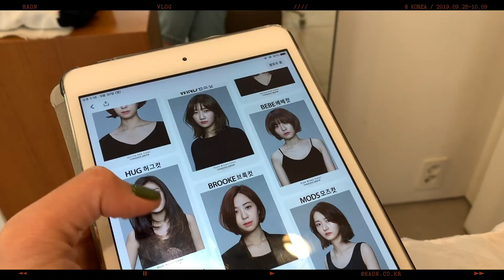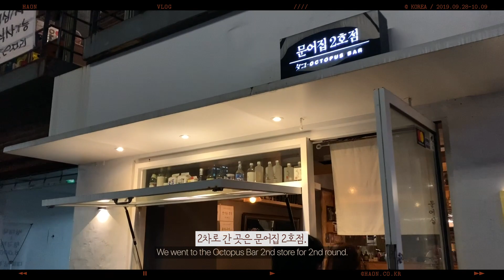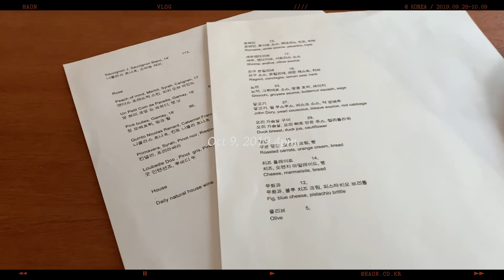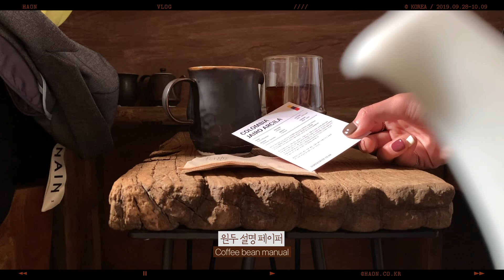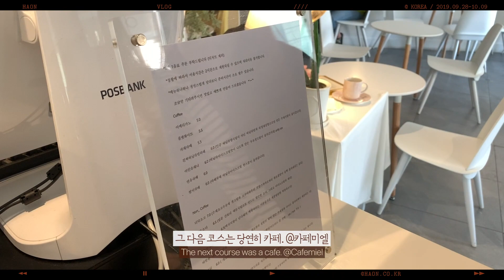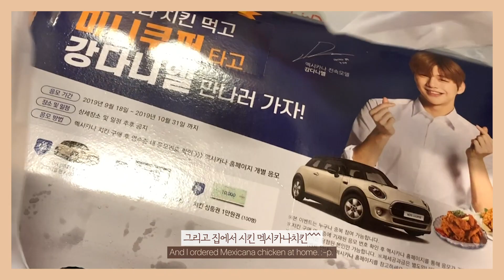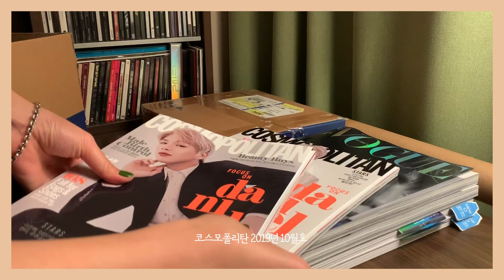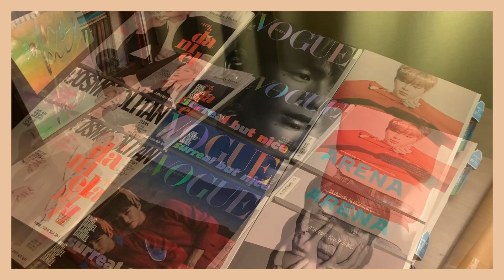Eng sub) A WEEK IN KOREA💛// 차홍아르더, 샤로수길, 잠수교집, 강다니엘 잡지 언박싱 (ep.2)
2019년 10월
한국에서의 일주일 브이로그 ep.2

오랜만에 헤어스타일 변신 차홍아르더 💇🏻‍♀️
역시 매장 잘꾸며놨네…
볏짚구이가 대박…가로수길 이자카야 쿠이신보 🍶
샤로수길 카페 온고지신 미엘 ☕️
샤로수길 맛집
오랜만에 냉삼 잠수교집 🐽

그리고
강다니엘 택배 언박싱📦

좋아요 와 댓글, 구독 환영합니다아 ❤️